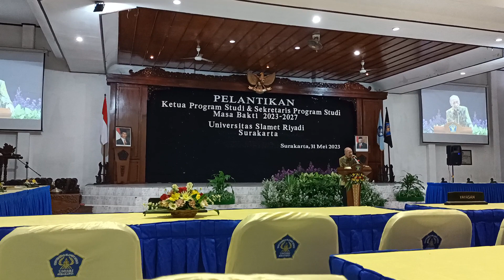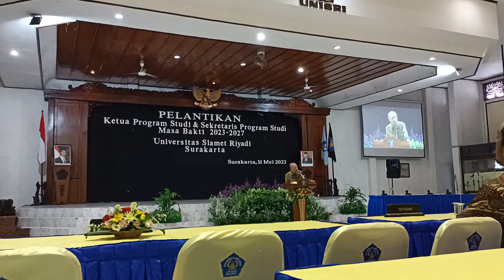Sambutan Ketua Pengurus Yayasan Unisri Surakarta | Pelantikan Kaprodi dan Sekprodi